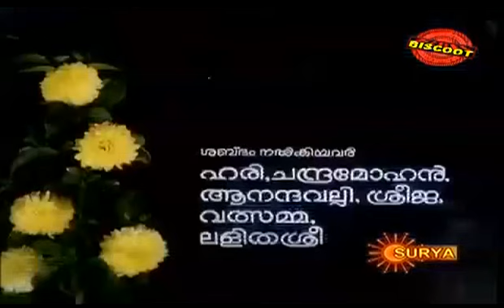Bhadrachitta 1989: Full Length Malayalam Movie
Watch Full Length Malayalam Movie Bhadrachitta release in year 1989. Directed by Nazeer, produced by Khaleel, and starring Sukumaran, Devan, Geetha, Roopa, Kavitha Thampi, Shankar.